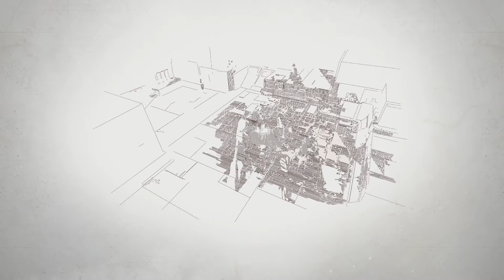Destiny 2 XB1 - Tribute to the Past - Free Range Testers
A tribute to Destiny 1 players and all the Fireteams I've run with.